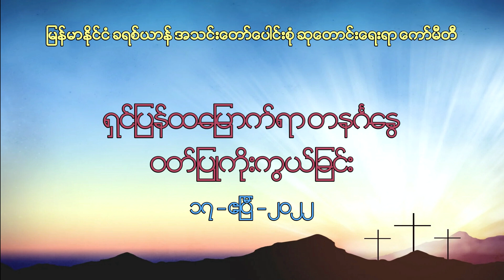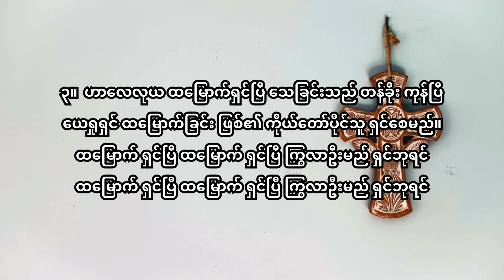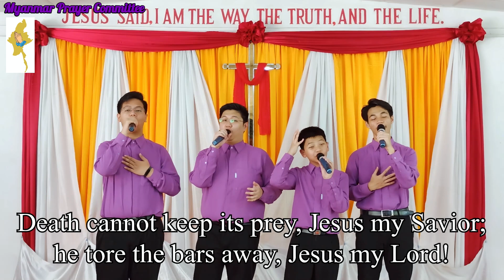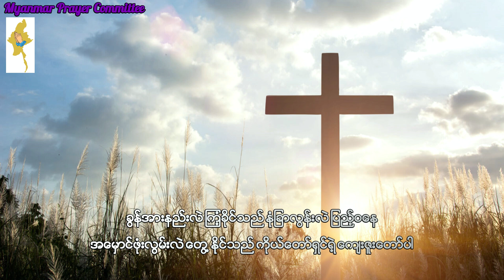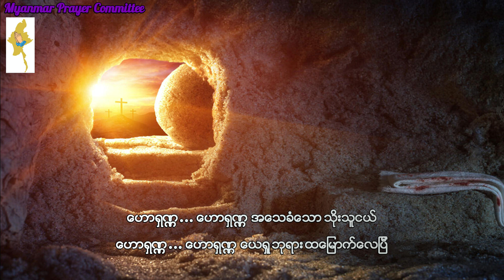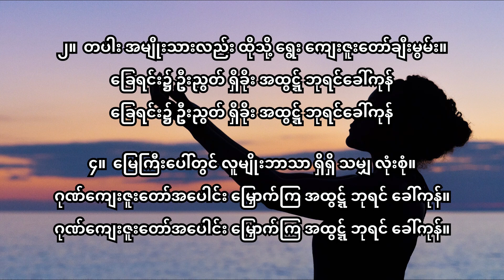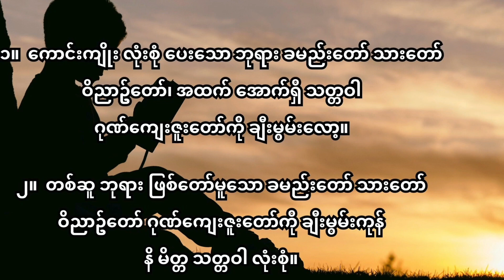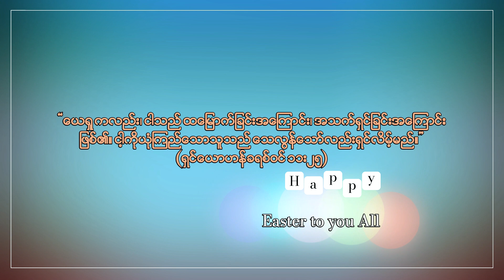ရှင်ပြန်ထမြောက်ရာ တနင်္ဂနွေနေ့ ဝတ်ပြုကိုးကွယ်ခြင်း အစီစဉ် - ၁၇၊ ဧပြီ၊ ၂၀၂၂